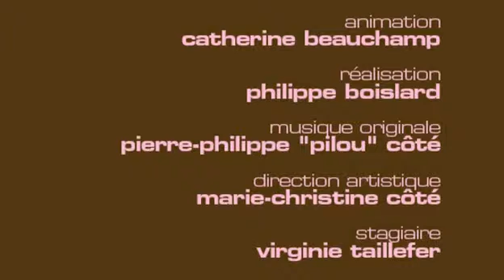Tournée avec Mathieu Amalric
L'acteur Mathieu Amalric, plus que connu en France, est venu à Montréal lors du Festival du nouveau cinéma présenter son film, Tournée, film qui a reçu le prix de la mise en scène à Cannes en 2010. Le Tapis rose de Catherine rencontre cet acteur qui a eu aussi le plaisir de jouer un « ex-méchant » James Bond.